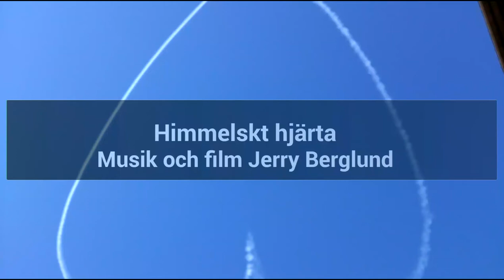Himmelskt hjärta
Blandade filmklipp